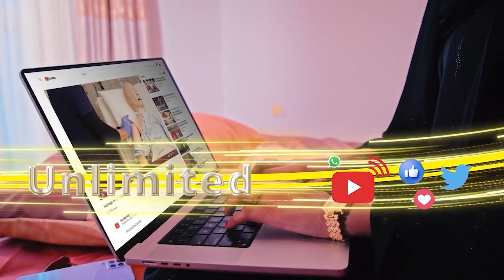Haweenkuna Buurata Aya Fuuli Hadii Saamigoda Siyaasada Hoos Loo Eegi Waayo Oo "Kaltuun